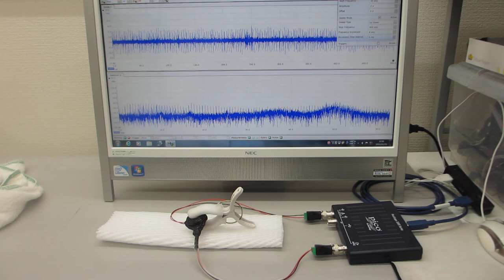超音波テスター：オシロスコープ100MHzタイプを利用した実験（超音波システム研究所）